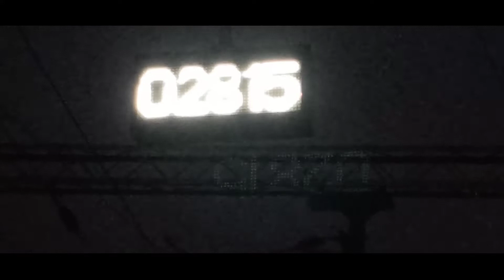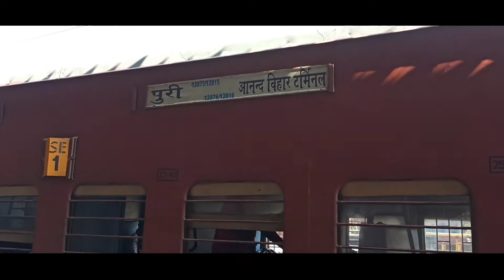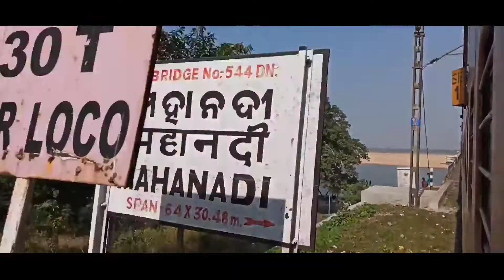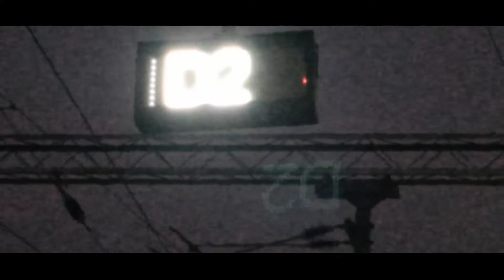Cuttack To Dhanbad | Nandan kanan Express Full Journey|12815 Train Rout & Time Table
Cuttack To Dhanbad | Nandan kanan Express

nandankanan express
nandan kanan express
nandankanan express lhb, LHB train, 12815 train
nandankanan express
Puri express
lhb train
cuttack jn, wap-4 mughalsarai Allahabad indianrailways highspeed puri newdelhi adra nandankannan

Content & Actor - Krishna Singh